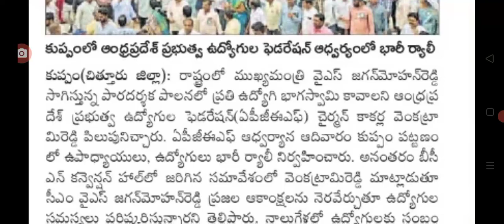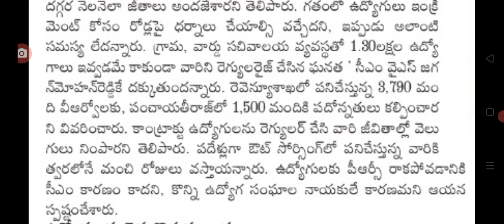ఉద్యోగుల పిఆర్సి పై వెంకటరామిరెడ్డి కీలక వ్యాఖ్యలు ap government employees PRC update.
hello everyone today update is AP government employees PRC update .@Anandsocialzone